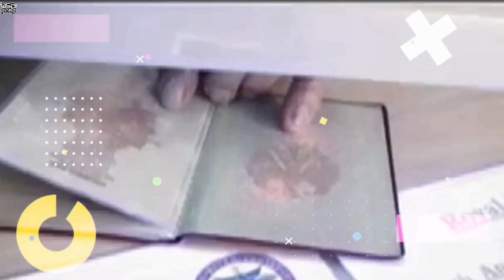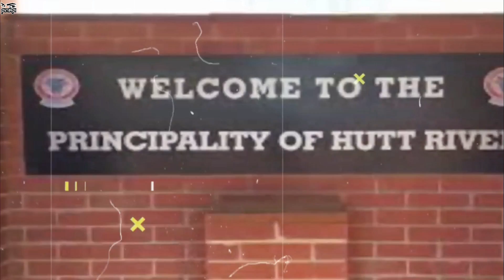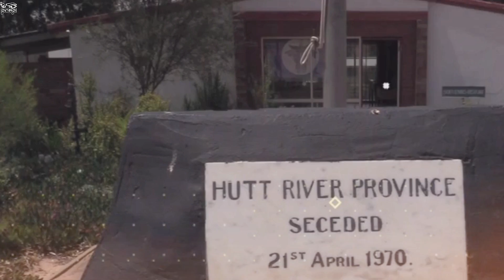১টি দেশ যে এতো ছোট হতে পারে তা আপনি কখনোই ভাবেননি! Tiniest Countries Around The World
In this video I will tell you about the tiniest countries around the world.
***pinikpi: shorturl.at/axzLX
***pinikpi ANIMATION: shorturl.at/kuKRX
আমার সাথে যোগাযোগ করার মাধ্যমঃ